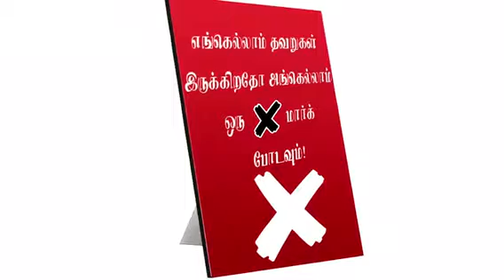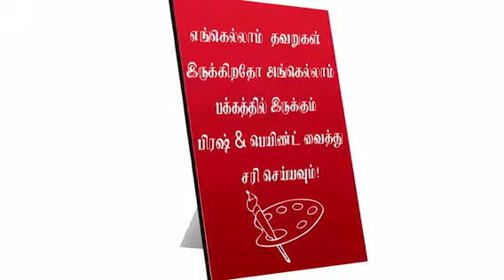'யார் எது சொன்னாலும் கவலைப் படாதீங்க 'Tamil Motivational Video